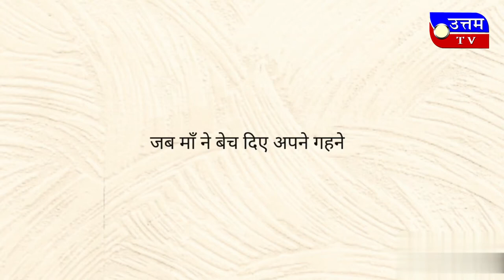Manthan | Yellapragada Subbarao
Yellapragada Subbarow (12 January 1895 – 8 August 1948) was a pioneering Indian biochemist who discovered the function of adenosine triphosphate (ATP) as an energy source in the cell, developed methotrexate for the treatment of cancer and discovered a broad spectrum of antibiotics